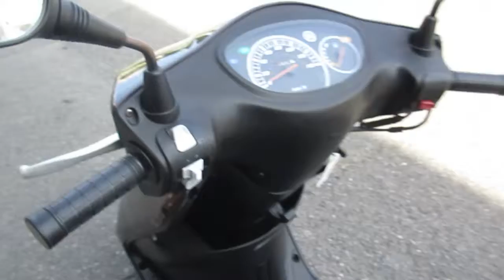アクシストリート 中古車 インジェクション バイクショップ名：オートセイリョウ池上店